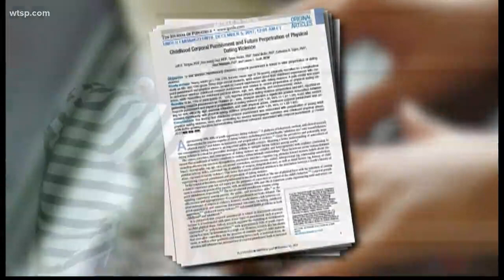Study finds link between spanking, dating violence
The study finds many kids who were spanked later abused dating partners.